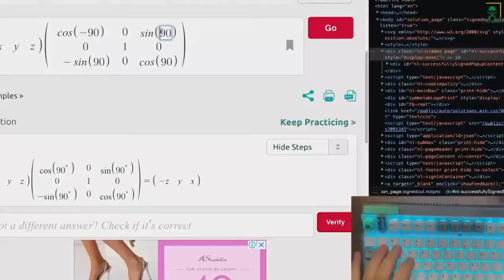بعمر الـ 8 سنوات شخص والد فراس الدهلوي بالسرطان.. ورغم ذلك استمر فراس برحلة التعلم بالخارج.